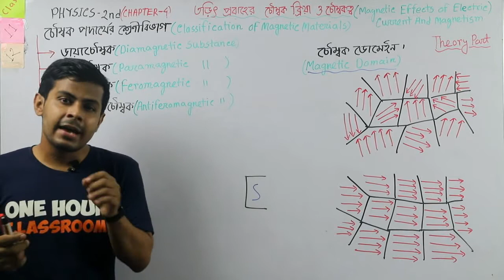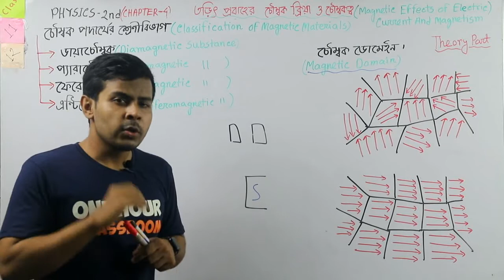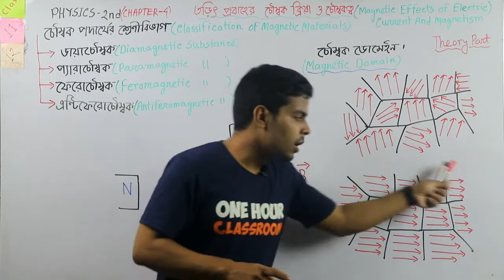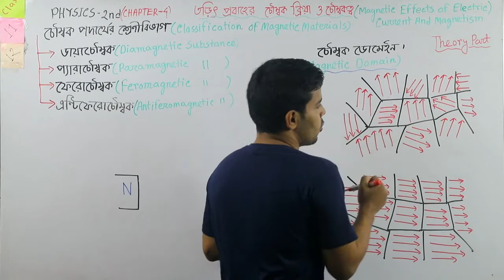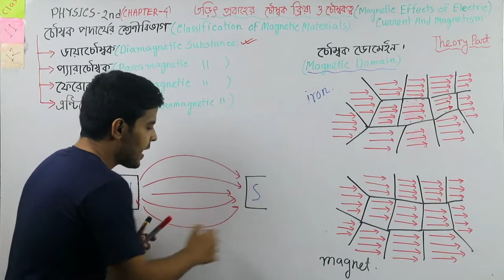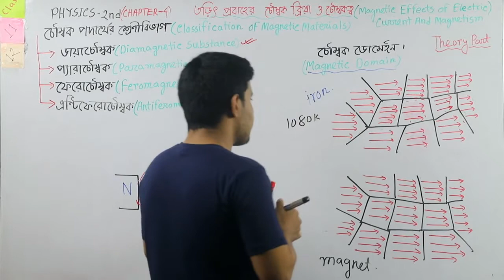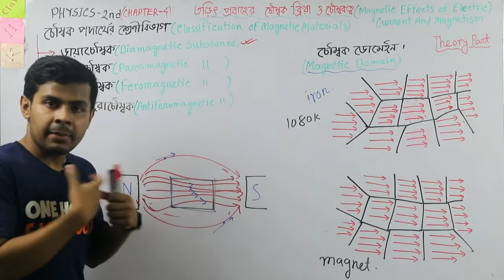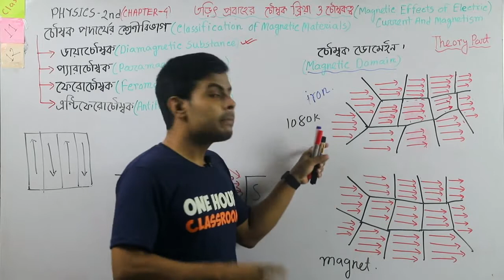Physics 2nd Chap-4 TheoryPart-8 চৌম্বক ডোমেইন | Magnetic Domain